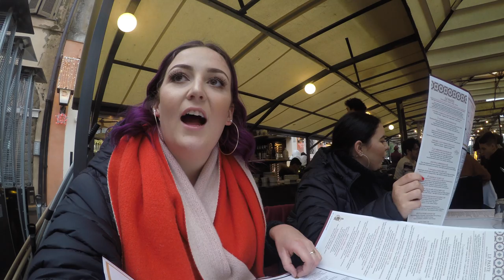Europe Vlog | Part 1 | Rome | Holly Turner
Hey everyone! My best friends and I went to Europe end of last year start of this year. I filmed the whole trip. We went to 4 different countries starting off in Rome Italy.